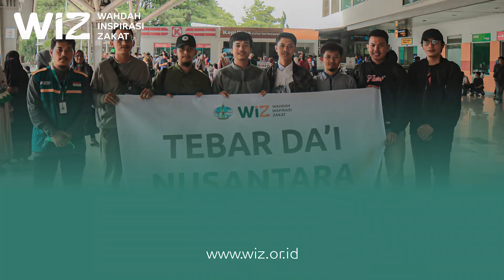Wahdah Islamiyah dan LAZNAS WIZ Kirim Dai ke Penjuru Nusantara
Wiz.or.id, Makassar -- Masyarakat di daerah pinggiran atau pelosok kerap tidak mendapat pendidikan dan pengajaran agama yang memadai.

Hal itu dipicu oleh kondisi mereka yang jauh dari pusat kota. Agar masyarakat di Indonesia bisa mendapatkan bimbingan keislaman yang benar, maka ormas Wahdah Islamiyah berkolaborasi dengan Laznas Wahdah Inspirasi Zakat (WIZ) mengirimkan dai ke sejumlah penjuru di nusantara sejumlah 275 orang.

Mereka disebar ke 34 Provinsi di Indonesia. Direktur Laznas WIZ, Syahruddin menjelaskan, Program Tebar Dai Nusantara adalah program unggulan yang diharapkan menjadi solusi bagi masyarakat yang maish banyak tak bisa membaca Al-Qur’an.

“Fokus utama dai kita adalah memberantas buta aksara Al-Qur’an, disamping juga penanaman akidah yang benar, termasuk pembelajaran akhlak di negeri ini,” ujarnya, Senin (19/9/2022).

Ia menambahkan, tujuan lainnya adalah membangun masyarakat melalui dakwah di pelosok negeri. Mahasiswa yang dikirim itu, selama setahun hingga dua tahun tidak hanya dituntut untuk mengajarkan hal yang sifatnya agama, tetapi juga meningkatkan taraf hidup di masyarakat. []